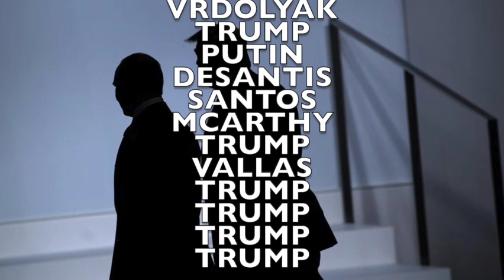Vallas??? Are you KIDDING??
VALLAS
VRDOLYAK
TRUMP
PUTIN
DESANTIS
SANTOS
MCARTHY
TRUMP
VALLAS
TRUMP
TRUMP
TRUMP
TRUMP

AREN'T YOU SICK OF THAT TRUMP SIGN ON THE
RIVER?

VALLAS WON'T TEAR IT DOWN!

BRANDON JOHNSON WILL!!

YOUR CHOICE!

VOTE!

On The 55th Anniversary of their assassination of Reverend Doctor Martin Luther King, Jr.

Mayoral rivals Johnson, Vallas debate police, education, Kim Foxx, eye rolls, head shakes and ‘dismissing people’
Their third runoff debate was more restrained than previous ones — but not without some big swings, as when Vallas said he’s got more teaching experience than Johnson. “You can’t keep just dismissing people, Paul,” Johnson responded. “It’s irresponsible.”
By  Mitchell Armentrout    Mar 22, 2023, 9:47pm CDT